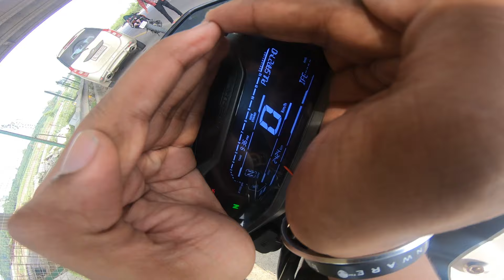2024 Bajaj Pulsar NS200 vs Yamaha R15M Drag Race || Yamaha Fan Boys Dekh Lo 😂